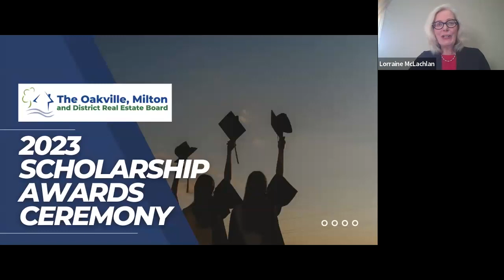2023 OMDREB Annual Scholarship Awards Ceremony